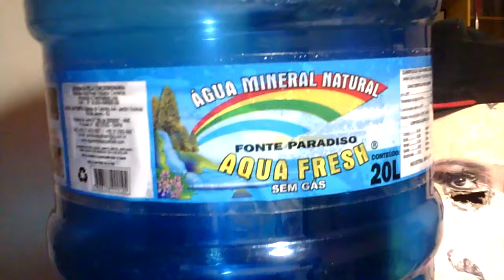CURSO DE AÇOUGUEIRO-APRENDA A DESOSSAR EM 3 MINUTOS.